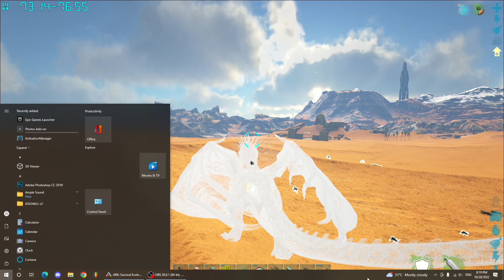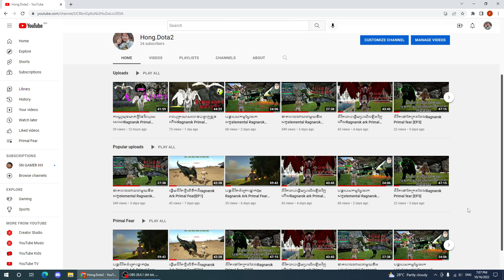វៃមេត្រីនិងnova Ragnarok Primal FearEP17